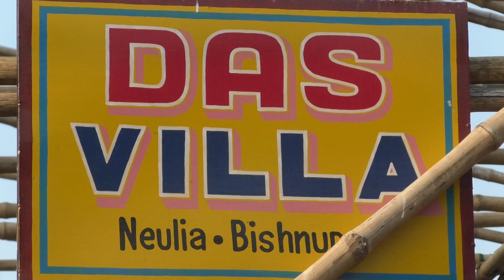Teri Ungli Pakad Ke Chala ( Laadla Movie Song )